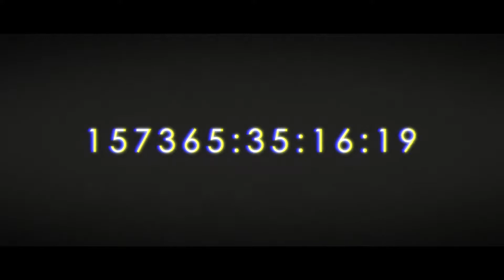Kizumonogatari - Nuketown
Song -  Nuketown (remix)
Anime- Kizumonotgatari